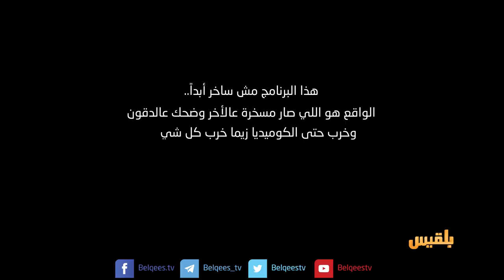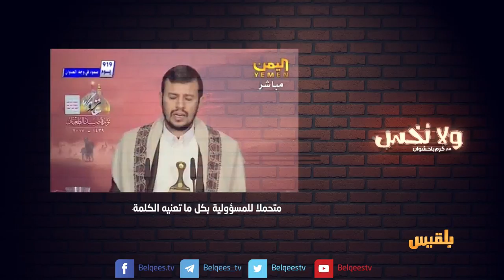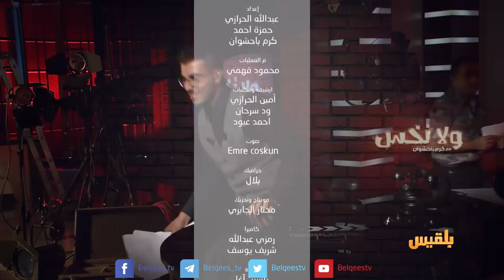عاشوراء واللطم للمؤتمريين | ولانخس الموسم الخامس مع كرم باحشوان